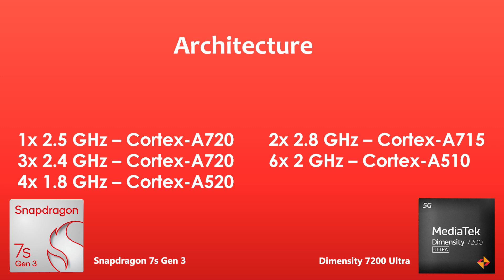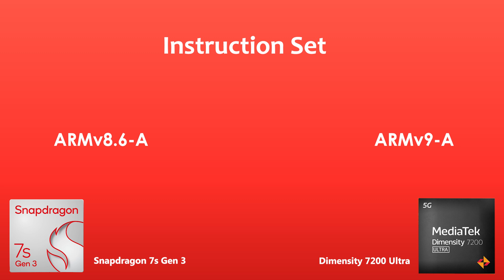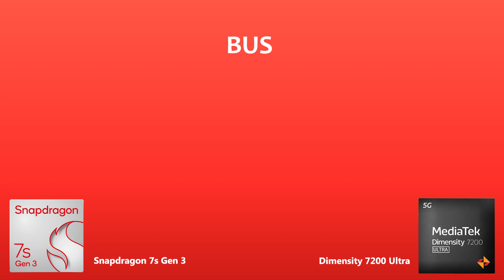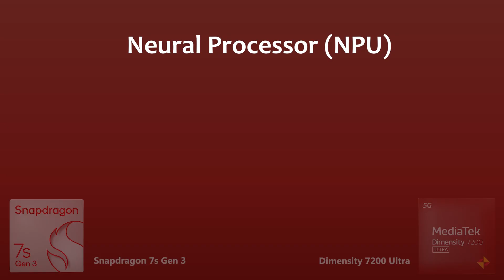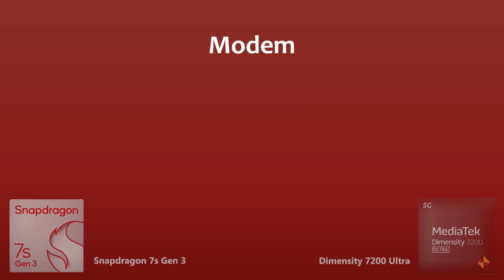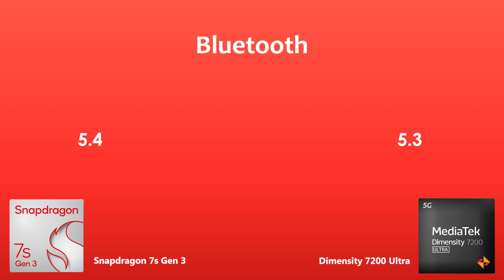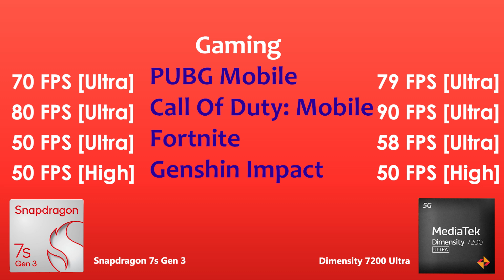Snapdragon 7s Gen 3 Vs Dimensity 7200 Ultra | Antutu Score & Benchmark